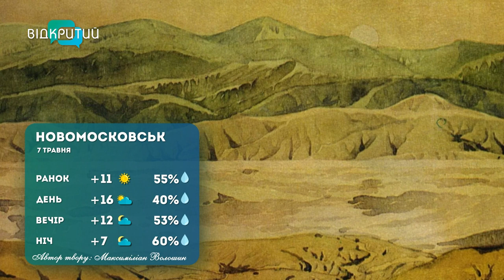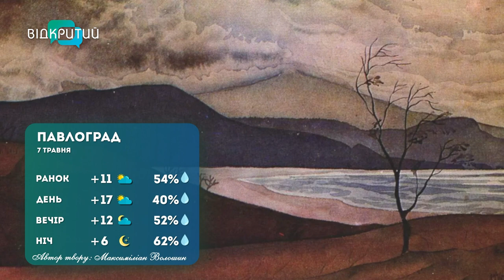Погода 7 травня 2023